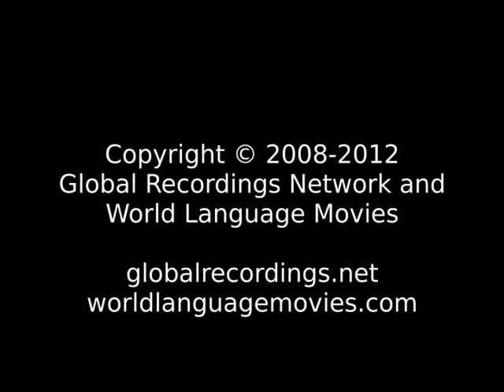Good News Orokaiva People/Language Movie Trailer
This is: Good News Orokaiva People/Language Movie Trailer c19701 [c19701t]

Other names for this language are: Kaiva; Ke; Orakaiva